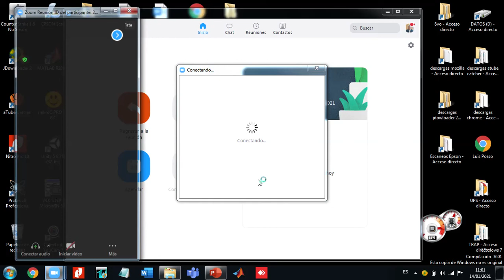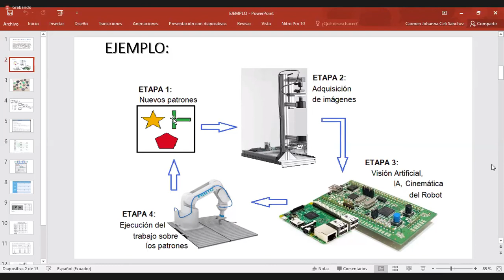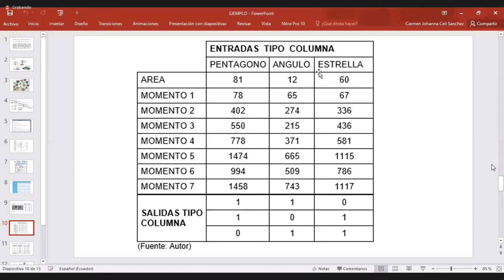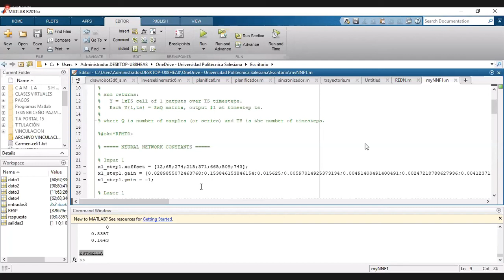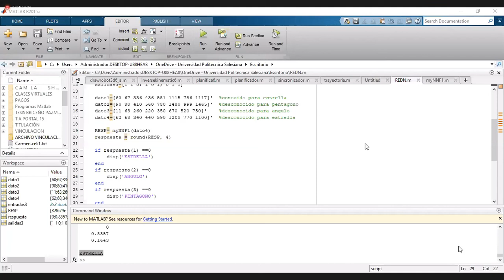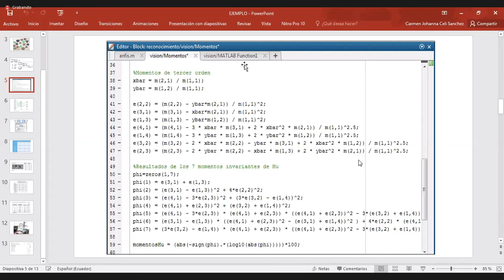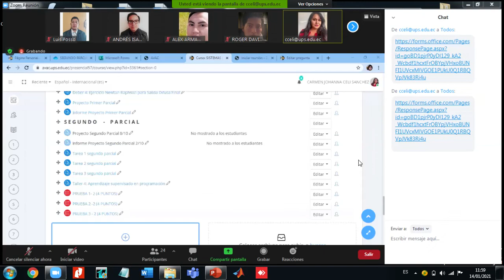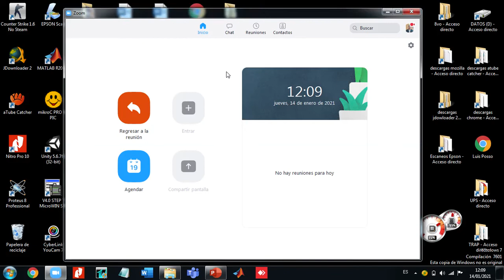si proyecto 14 01 2021